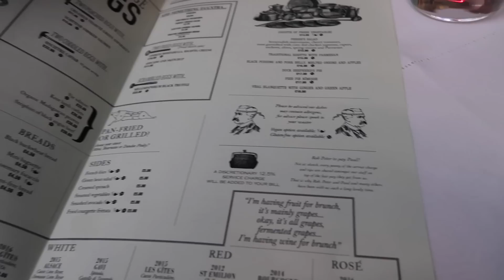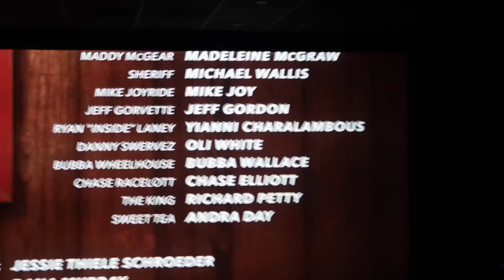HE TRIED TO STEAL MY DATE...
Someone tried to steal my date at the Cars 3 screening...